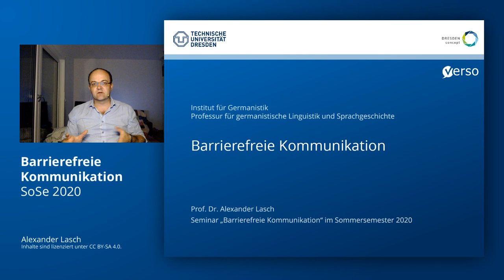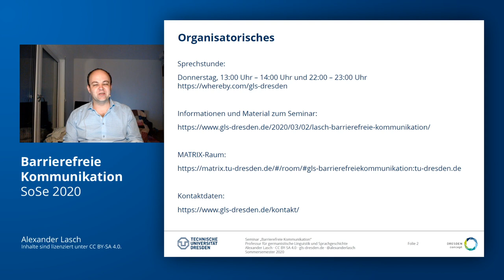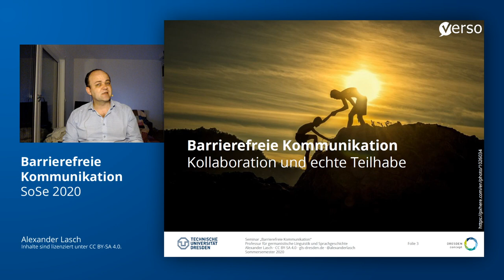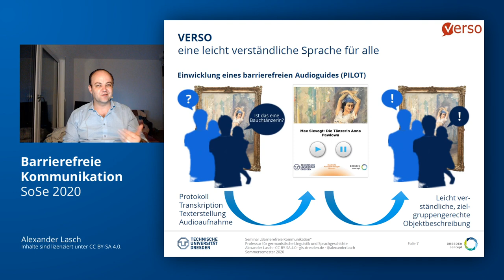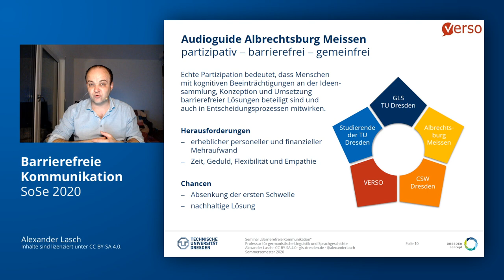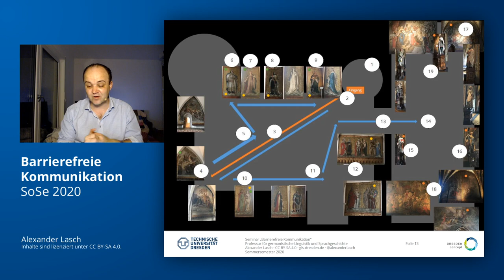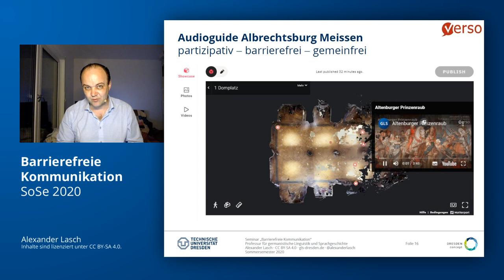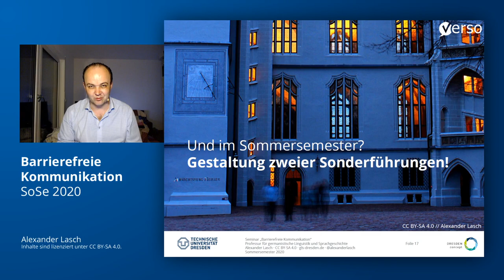Barrierefreie Kommunikation: Thema (TU Dresden)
Thematischer Auftakt für das Seminar "Barrierefreie Kommunikation" an der TU Dresden im Sommersemester 2020.